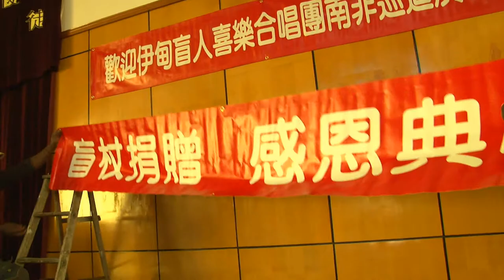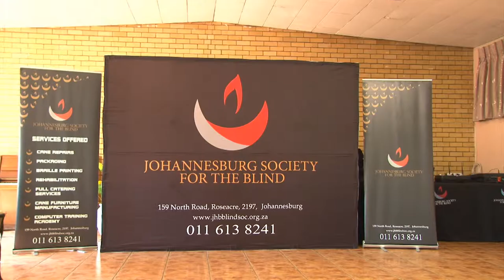瞽動非洲傳喜樂2012 Joy choir's Africa tour